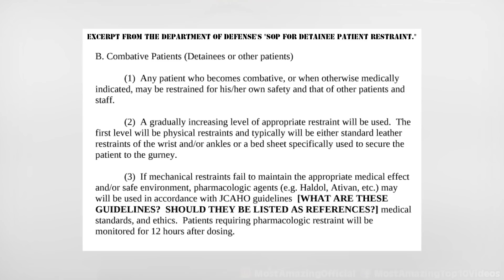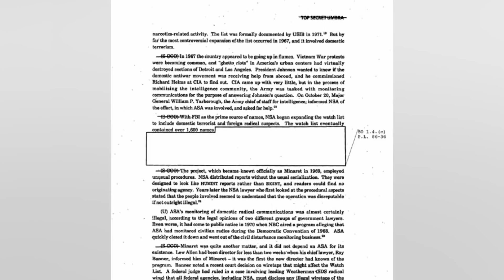Top 10 Abandoned Military Projects The Government Tried To Cover Up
Throughout the years there certainly has been some shady operation conducted behind the scenes that sometimes we don’t hear about until years later. From plans to instigate war, to mind-altering experiments, to just some of the most ambitious projects I’ve ever heard of. We are going to be talking about all of this and more as we cover the Top 10 Abandoned Military Projects The Government Tried To Cover Up.

Time Codes:
0:00- Intro
0:22- Operation Northwoods
1:16- Psychic Driving
3:06- Operation Washtub
4:12- Operation Midnight Climax
5:02- Medication
5:54- Project Horizon
6:52- Consideration
7:59- Project Minaret
9:10- Project 1794
10:09- Acoustic Kitty